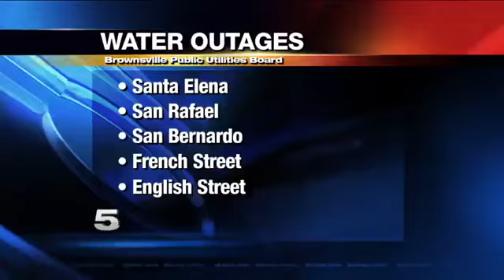Temporary Water Interruptions Continue in Brownsville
Brownsville Public Utilities Board has several weeks ahead of work to finish the replacement of 64 aging water valves.